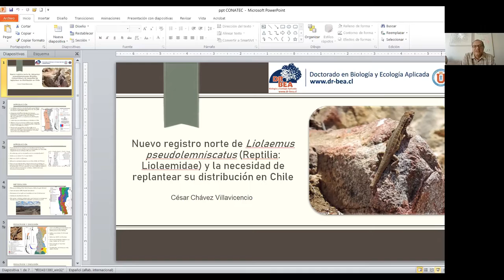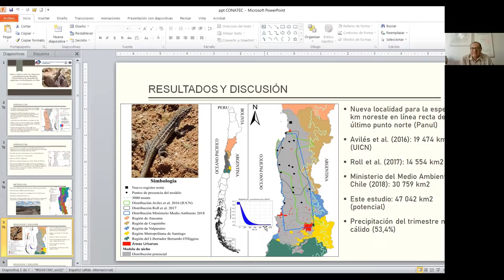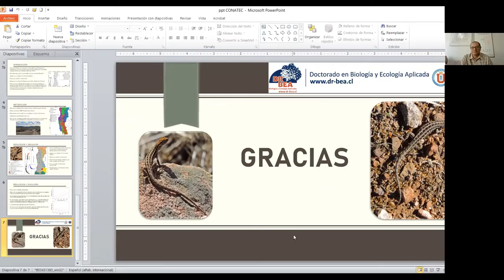Registro norte de Liolaemus pseudolemniscatus (Reptilia: Liolaemidae): replanteando su dist.....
Título completo: Registro norte de Liolaemus pseudolemniscatus (Reptilia: Liolaemidae): replanteando su distribución en Chile

Ponente: César Chávez.

Presentación realizada el miércoles 24 de noviembre de 2021, durante el 4o Congreso Nacional de Tecnología (CONATEC2021).